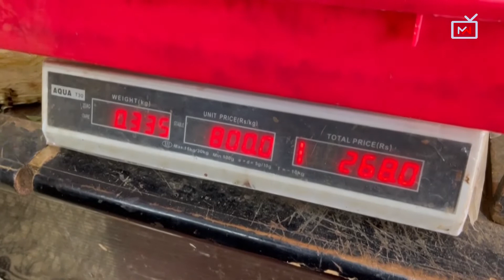Masaibu ya wananchi wa Sri lanka kuhangaika na njaa baada ya hali ya uchumi mbaya kuzidi...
Mfumuko wa bei, kudorora kwa uchumi kukiambatana na bei ya juu ya mafuta kumesababisha hali mbaya ya maisha nchini Sri Lanka. Watu wengi sasa wanaishi kwa uchochole huku wakikosa hata chembe kutia mdomoni